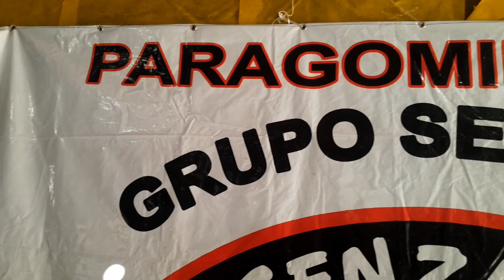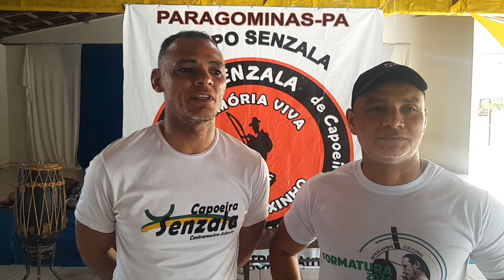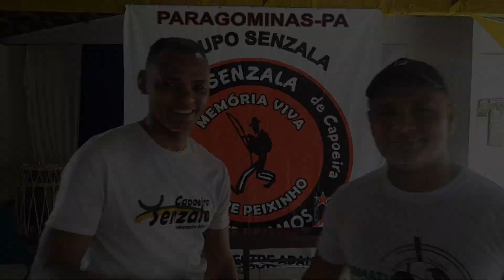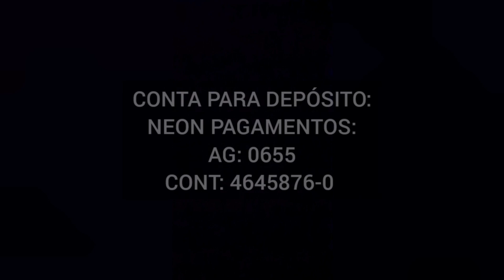CAPOEIRA GRUPO SENZALA EP: 03 FINAL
OLÁ CURIOSOS! SEJAM TODOS BEM VINDOS AO NOSSO CANAL SÓ PARA CURIOSOS. VEJAM NESTE VÍDEO. CAPOEIRA GRUPO SENZALA EPISÓDIO FINAL.

SEJA UM PATROCINADOR DO NOSSO CANAL E NOS AJUDE A CHEGAR MAIS LONGE. DOE QUAL QUER VALOR.

CONTA PARA DEPÓSITO:
NEON PAGAMENTOS:
AG: 0655
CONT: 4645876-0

MUITO OBRIGADO A TODOS QUE VINHER NOS PATROCINAR COLOQUE NOS COMENTÁRIOS O SEU NOME E A CIDADE ONDE MORA PRA QUE POSSAMOS FAZER UM VÍDEO EM AGRADECIMENTO.